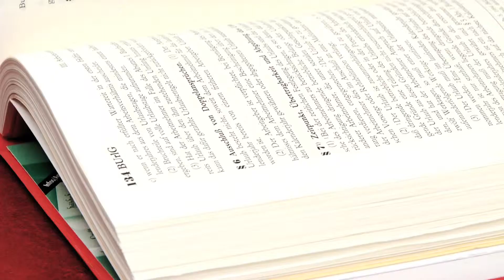Mühlenbein und Kollegen